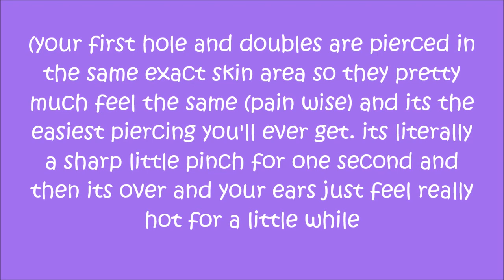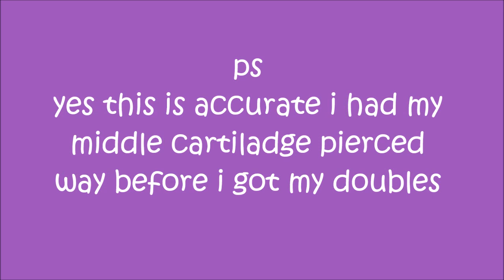All About My Piercings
FAQ!
What's your name?
-Rachel
How old are you?
- I'll be 18 in September :)
What grade are you in?
-I am graduated as of January 2017 :)
Do you have a poshmark? SHOP MY CLOSET!